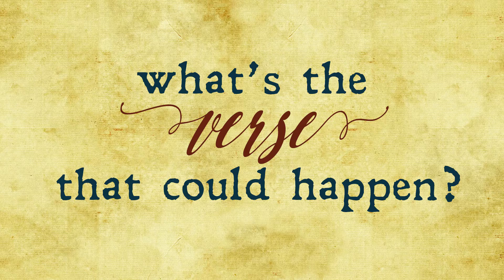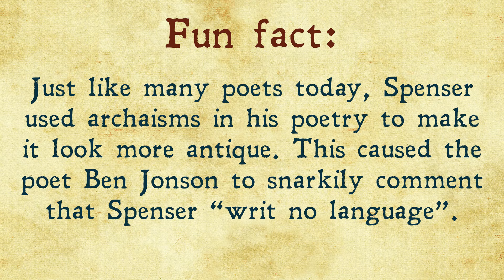Poetry: Sonnet 75 - by Edmund Spenser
I am doing new version of this and all of Spenser's sonnets, as well as having modernised spelling and including notes to make them more accessible and easier to understand.